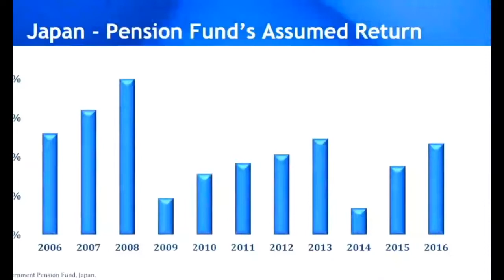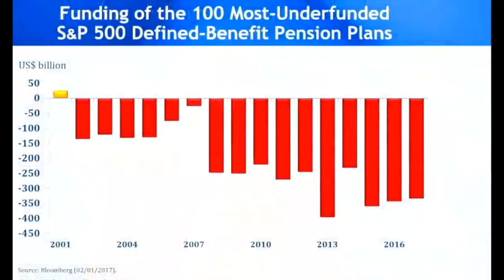Ray Dalio: Problems of Most Pension funds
Raymond Thomas Dalio (born August 8, 1949) is an American billionaire investor and hedge fund manager, who has served as co-chief investment officer of the world's largest hedge fund, Bridgewater Associates, since 1985.

He founded Bridgewater in 1975 in New York. Within ten years, it was infused with a $5 million investment from the World Bank's retirement fund.

Dalio is regarded as one of the greatest innovators in the finance world, having popularized many commonly used practices, such as risk parity, currency overlay, portable alpha and global inflation-indexed bond management.

In this video, Dalio talks about the problems of existing pension funds.

Attribution: “Ray Dalio: Beating The Stock Market Through History” by Investors Journal.